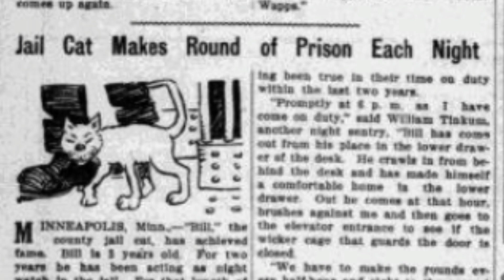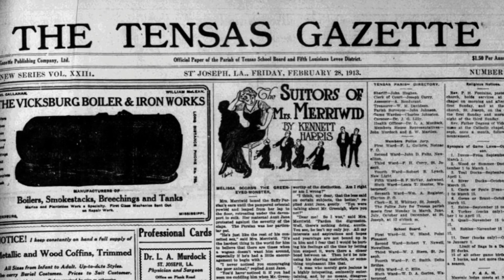Jail Cat Makes Rounds of Prison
This unique article tells of a cat that lived inside of a jail. The cat seemingly went missing for awhile. The jailor became concerned, but then soon after learned the strange truth. This article explains what was really going on, showing the ingenuity of a jail cat. This article comes from the state of Louisiana. It was originally published in the Tensas Gazette of February 28th, 1913.